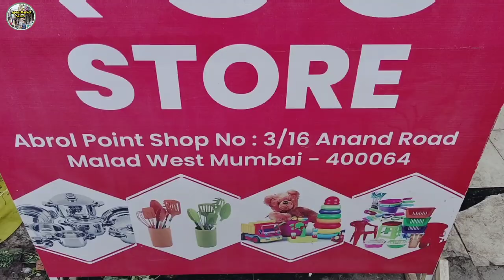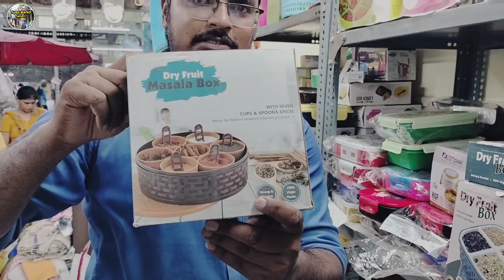Malad मैं भी 99 Store | घर के लिये खरीदे कोई भी समान सिर्फ रु.99/- मैं👍 | All Details & Price ☺️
Address:- Abrol Point, Shop No: 3/18, Anand Road, Malad West, Mumbai- 400064.

Shop Timing :- 10:30am To 10 pm